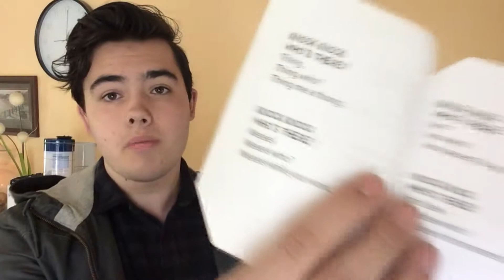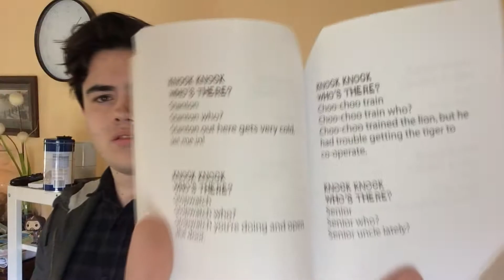A box of KNOCK KNOCKS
If you came for comedy, then this isn't the video for you.